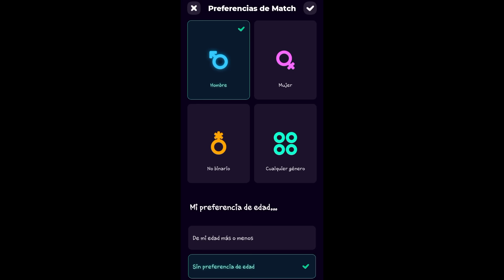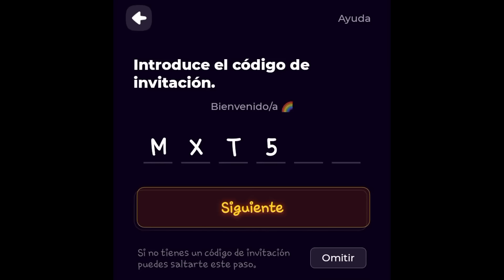Tu NOVIO ACCIDENTALMENTE te G0LPE@ por CELOS [ASMR/ROLEPLAY] [M4F]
➥¡ENTREN YA A PROYECT Z PARA RECIBIR UN SALUDO EN MIS VIDEOS! INGRESEN EL CÓDIGO "MXT5C6" y entren a mi círculo llamado "El Rincón De Max" Y SERÁN CANDIDATAS PARA RECIBIR UN SALUDO Y TODA MI ATENCIÓN PARA EL PRÓXIMO LIVE QUE HARÉ

▸▸▸Descripción◂◂◂

►Las imágenes vistas en el video no son mías y están reservadas para sus derechos de autor.

►PÁGINA DE FANS:

►MEMES:
➥[fans_de_max_xboy]

►EDITS:
➥[ariazvx]

►FANARTS:
➥[Bri ♡]